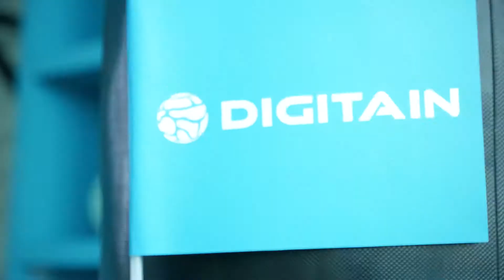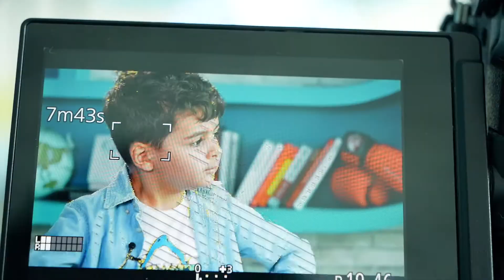DigiKids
«There's nothing more inspiring than dealing with a miniature version of yourself with the same attitude»🙄😛😄

Here are our digikids and we want to congratulate them on this sunny Child Protection Day!